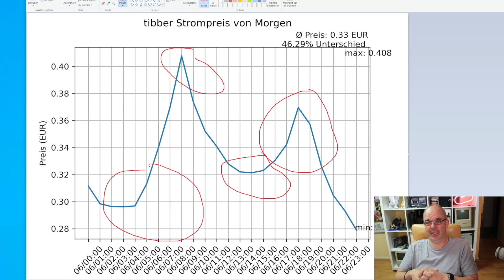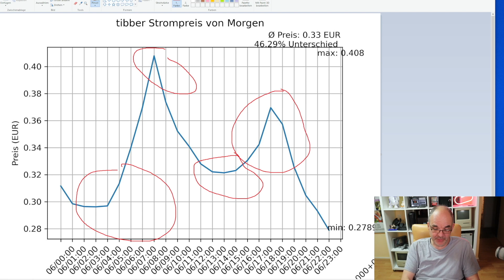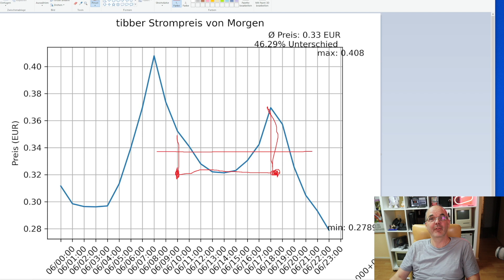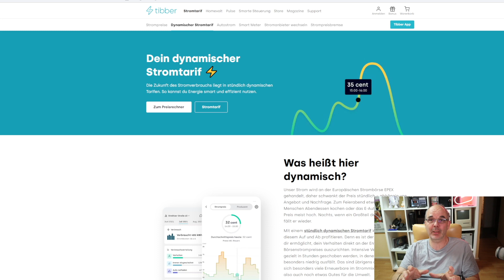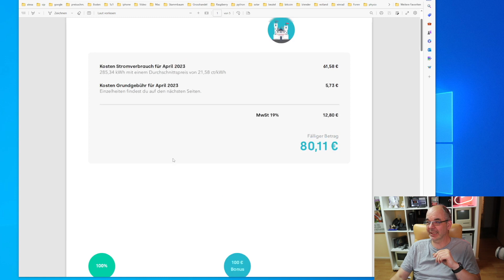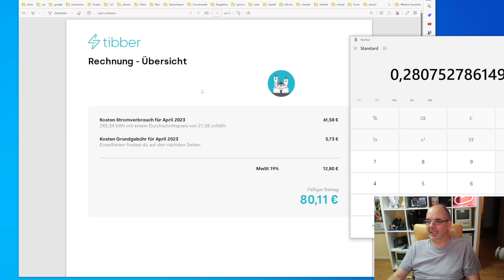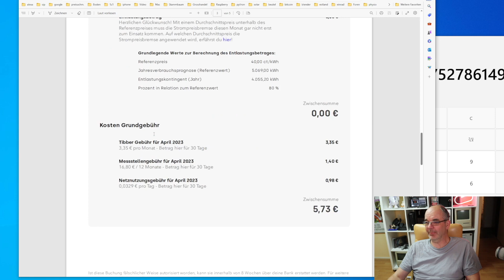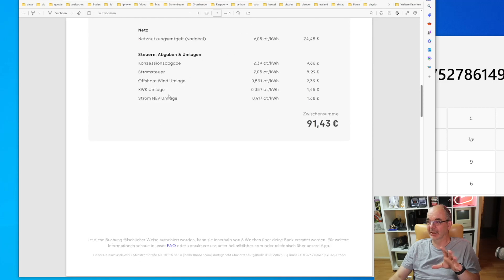Dynamische Stromanbieter auch für kleine Unternehmen?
Ist der dynamische Stromanbieter Tibber auch für kleine Unternehmen interessant? Ich sage ganz klar Ja. Warum erfährt ihr in meinem Video!
- Zwei Module a 415 Watt, Montageset für alle Gelegenheiten, 600 Watt Mikrowechselrichter
Hey, hier ist dein individueller Einladungscode für Tibber, der Stromanbieter, der dir hilft, deinen Stromverbrauch zu verstehen und zu reduzieren du erhältst 100 % Ökostrom und kannst jederzeit mit einer Frist von 2 Wochen kündigen. Probiere es aus und wir erhalten beide 50 € Bonus für den Tibber-Store.
Das bedeutet, wenn ihr über einen meiner Links einen Einkauf tätigt, bekomme ich dafür eine kleine Provision. Euch entstehen dabei natürlich keinerlei Mehrkosten, sondern im Gegenteil, ihr müsst nicht lange nach meinen vorgestellten Produkten suchen und helft mir durch die kleinen Provisionen weitere Videos zu produzieren.
00:00 Einleitung
00:24 Intro
00:36 Die Preise kommen noch nicht beim Verbraucher an.
02:43 Werbung: SOLIX RS40 Balkonkraftwerk Set
06:45  Warum dynamischer Stromanbieter?
08:27 Wie kann man die dynamischen Tarife fürs Unternehmen nutzen?
11:09 Was ist der Vorteil eines dynamischen Tarifs
12:28 Ich zeige euch meine Rechnungen. Wie hoch ist mein Strompreis gewesen?
17:01 Zusammenfassung und lasst gerne ein Abo da